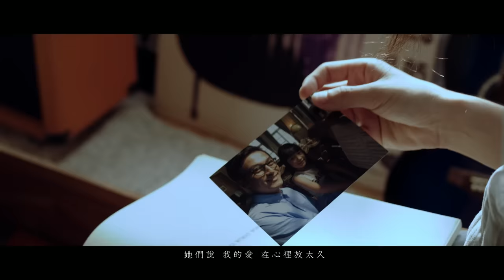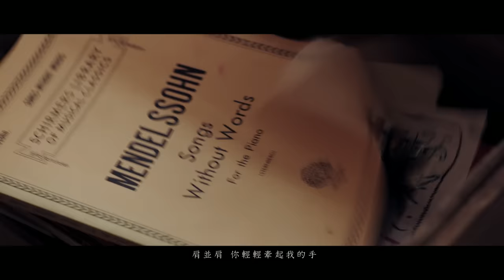于文文 Kelly Yu - 謝謝你愛我 Official Music Video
流行樂壇新寵兒 Kelly于文文

偶像+實力  100%無雜質年度最強新人
全新專輯《鬥志》優聲 11/7 發行

一個為了音樂理想  堅持不顧一切地向前進
一個充滿創作能量  將引爆音樂魔幻的女孩

謝謝你愛我
詞：王小賀　曲：王于陞

還記得 眼神不經意的交錯
不小心 洩漏了心裡的悸動
她們說 我的愛 在心裡放太久
該是時候出去走走

大街上 陽光把心情都看透
肩並肩 你輕輕牽起我的手
你的笑 像太陽 看起來好暖和
嘴角幸福好溫柔

謝謝你愛我 一直容忍我
不讓我難過 溫暖包圍我
如果這世界上 少了你來陪我
還有誰陪我編織美夢

謝謝你陪我 走人生起落
在冬天時候 給我暖暖手
在這世界上 只有你最懂我
決定愛你到我走不動

嘴角幸福好溫柔